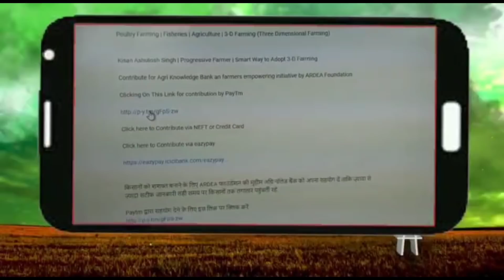Organic Farming से बदल रहा Ladakh के किसानों का जीवन : Mission Organic Development Initiative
1.  जैविक खेती (Organic Farming) से बदल रहा लद्दाख(Leh-Ladakh Organic Farming) के किसानों का जीवन, Mission Organic Development Initiative से सक्षम हो रहे किसान

2.  आवेदकों को जल्द बांटे जाएंगे 1 लाख Pashu Kisan Credit Card (पशु किसान क्रेडिट कार्ड), मेरी फसल मेरा ब्यौरा योजना (Meri Fasal Mera Byora Yojana) के लिए बुलाई जाएगी बैठक

3. टिड्डियों(Locust) ने 6 दिनों में चट्ट की 220 गांवों की फसलें, Corona(कोरोना) से ज्यादा Locust Party से खौफ में हैं Kisan

Thumbnail - Mission Organic Development Initiative से सक्षम हो रहे किसान